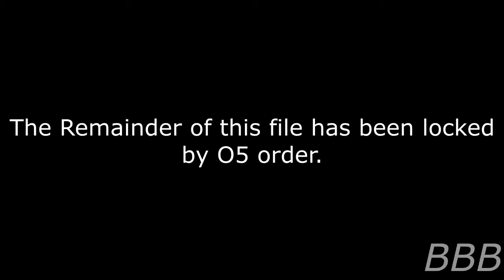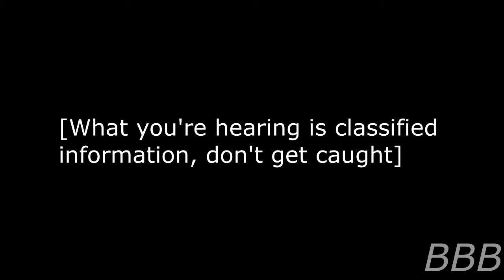SCP 1403 Electric Goldfish & SCP 3790 J Pantopicon IV